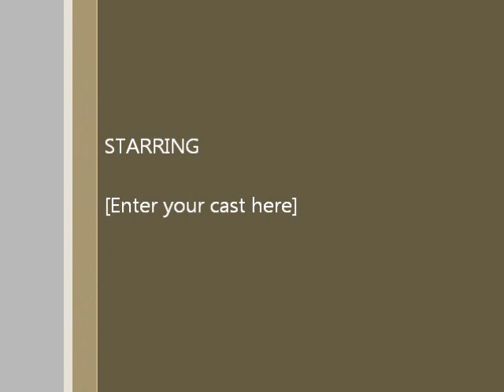Jar of Hearts [Christina Perri Cover] by Jena Marino.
A beautiful song! Don't mind whatever's at the end - I'm new to Windows Live Movie Maker ! hahahaha

Thankyou :)